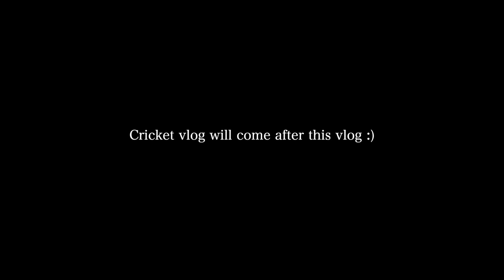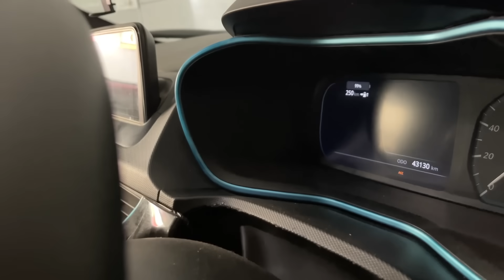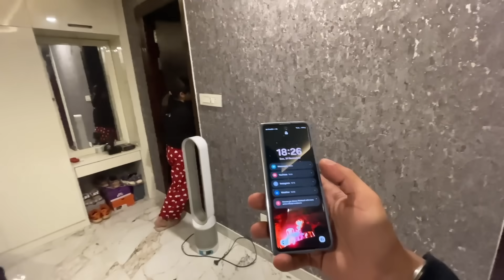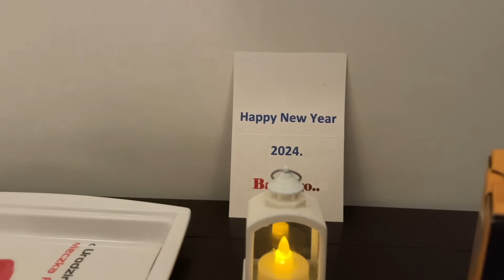Abse Regular Vlogs!! 2024 ♥️